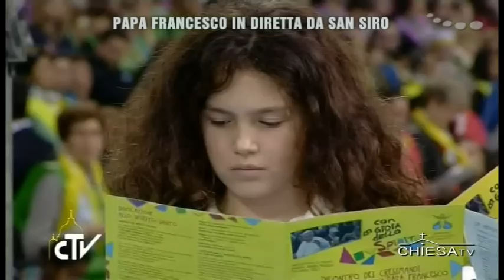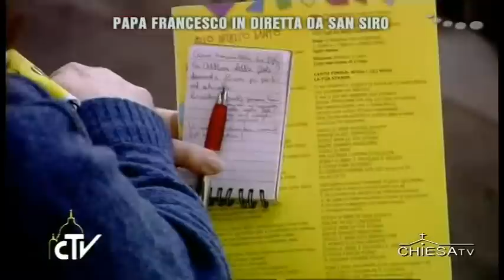25 marzo 2017 Papa Francesco a San Siro con i Cresimandi